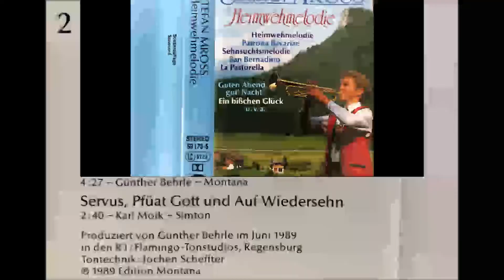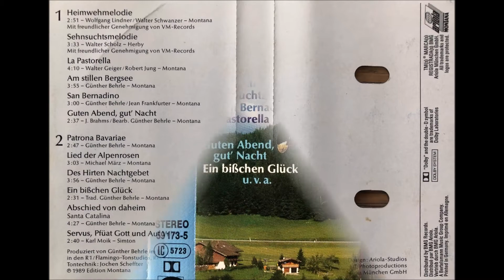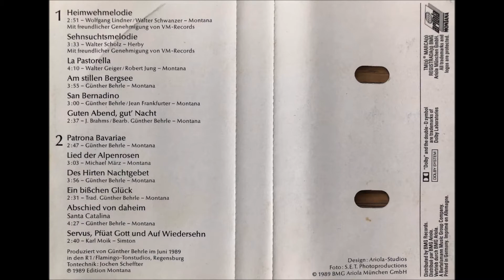Am stillen Bergsee Stefan Mross MC 59173 5 Solo Trompete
04 Am stillen Bergsee Stefan Mross MC 59173 5 Solo Trompete
04 Am stillen Bergsee Stefan Mross MC 59173 5 Solo Trompete
04 Am stillen Bergsee Stefan Mross MC 59173 5 Solo Trompete